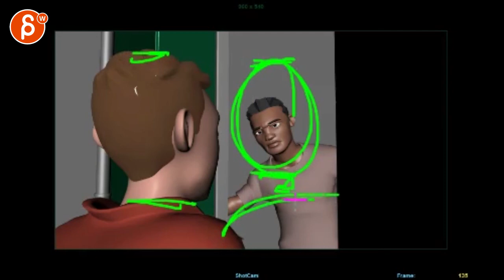Animation Workshop Fiyin Shadare #19 (2016)